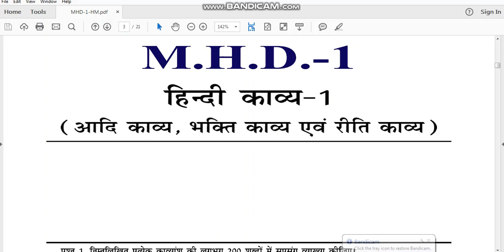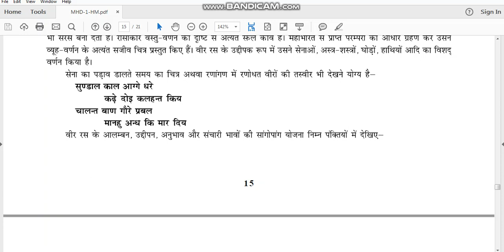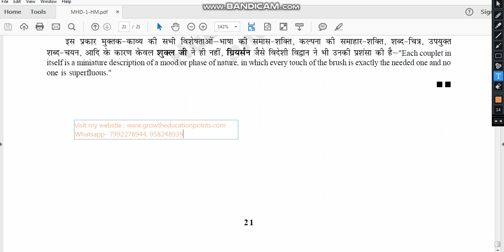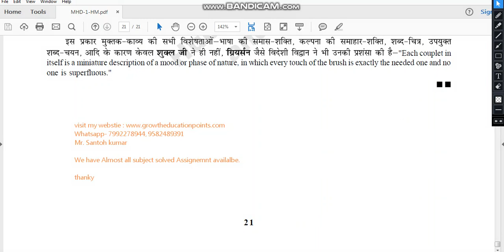IGNOU SOLVED ASSIGNMENT||MA IN HINDI (MHD-01) 2019-20 FREE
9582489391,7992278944